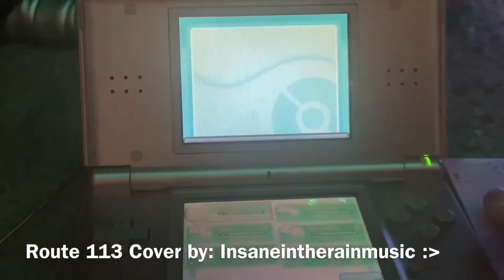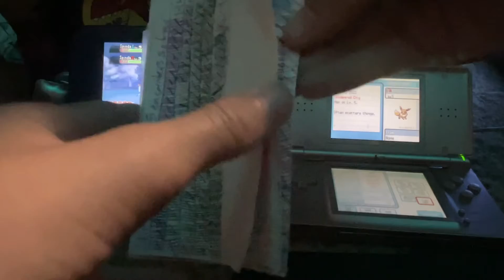Pokemon ORAS Shiny Spinda Horde Hunting! 14900 Spindas encountered!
Shiny hunting Spinda on route 113 in Pokemon ORAS Omega ruby, using the horde hunting method. Full odds.